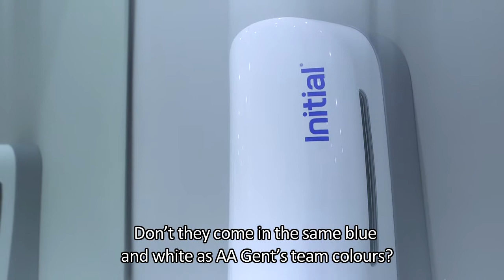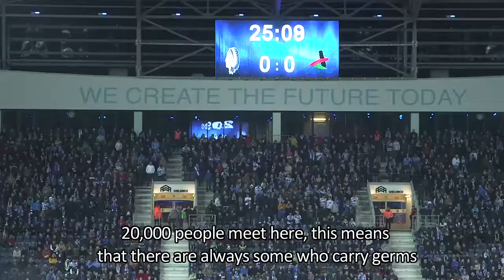Initial customer testimonial: KAA Gent (Ghelamco football stadium)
Discover how Initial and KAA Gent cooperate to provide excellent hygiene services to 20.000 fans and visitors. The Ghelamco arena has won international design awards and aims to upgrade the football experience in all aspects. As a partner, Initial provides a full range of Hygiene services. From the fan promenade, the VIP skyboxes to the Michelin star restaurant, all levels are equipped with the right solutions.